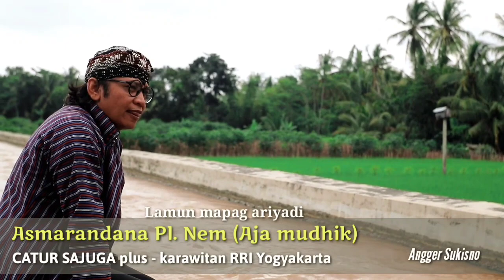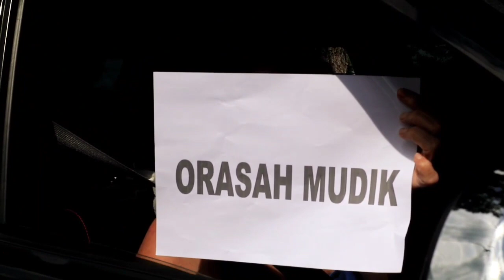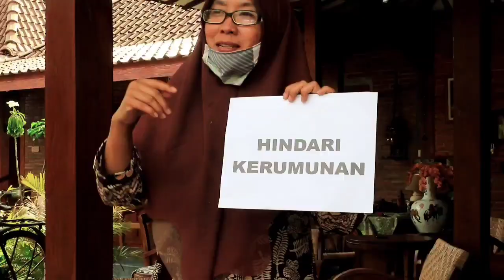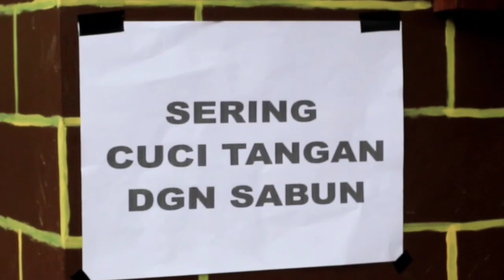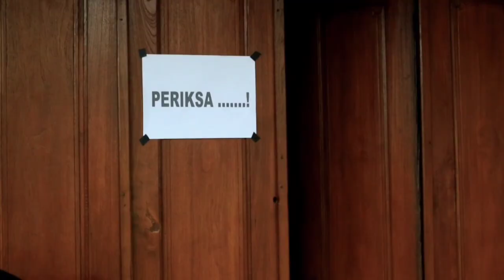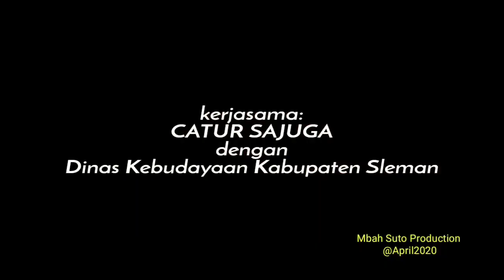Asmarandana (Asmaradana/Asmorondono) Pl. Nem (AJA MUDIK) - CATUR SAJUGA Plus - Dinas Kebudayaan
Karawitan : RRI Yogyakarta
Kameramen : Gilang Kinantyo Rahmat
Editing : Mbah Suto Wiyoso
Studio : Mbah Suto Production
Artis : 1. HY. Aji Wulantara, SH., MH (Kepala Dinas Kebudayaan Sleman) 2. Angger Sukisno 3. Sugiman DN. 4. Dalijo Angkring. 5. Budi Sutowiyoso.

Figuran : Bu Lies Aji Wulantara, Bu Evi, Dicky, Gilang dkk.

Lokasi : Joglo ABIYASA Ndalem Kawulantaran, Tangisan Banyurejo Tempel Sleman.

Asmaradana
cakepan oleh : Angger Suwongso

Lamun mapag ariadi,
Kang asring dipun tindakna,
Pinanggih lan sedulure,
Temah bali saking paran,
Rasane datan sranta,
Ngalor ngidul sarwi ujung,
Nglenggana mring lepatira.

Beda kahanan samangkin,
Wabah corona ngrabasa,
Mula ywa kendhat waspaos,
Supaya manggih yuwana,
Tetepa aneng paran,
Tan prayoga bali ndhusun,
Murih corona tan ndadra.

Dene ketratase mudhik,
Tansaha manut pranatan,
Resik kang samubarange,
Tan nggugu kersa priyangga,
Isolasi dhirinya,
Kalih minggu dangunipun,
Gya uwal saka panandhang.